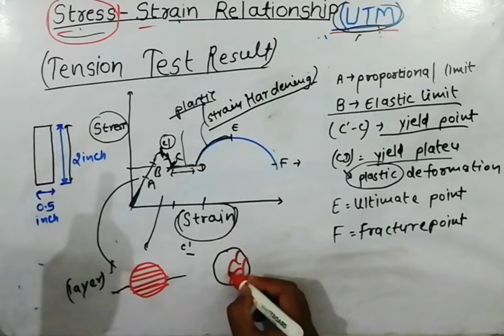stress strain relationship